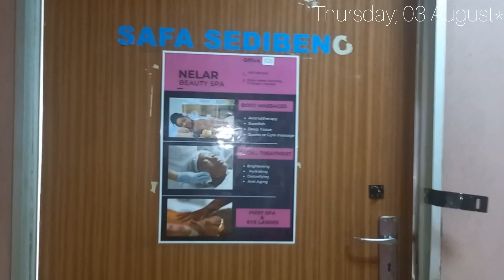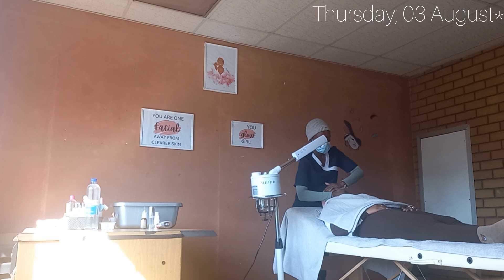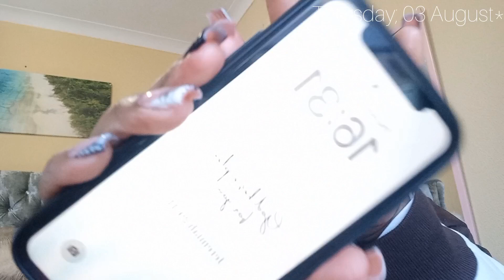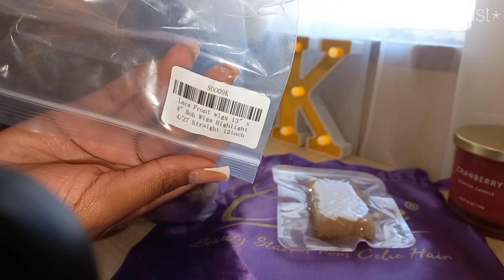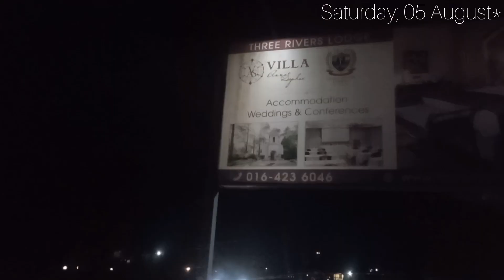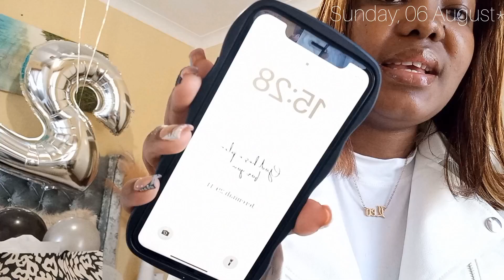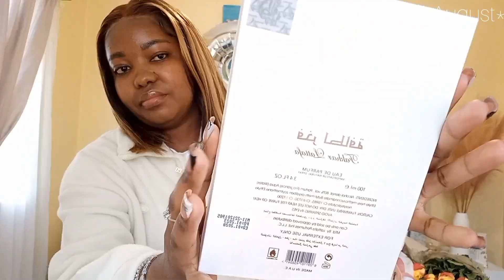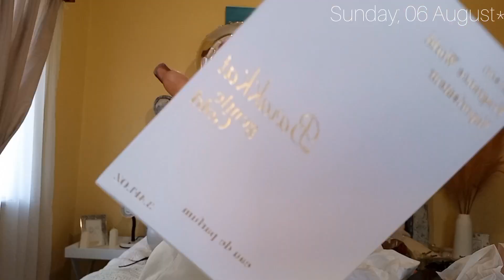I went all out for my birthday: GRWM| Photoshoot BTS| B.day Dinner| Boat Cruise| Unboxing my gifts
Yall still have an opportunity to get me to 1K with this vlog.